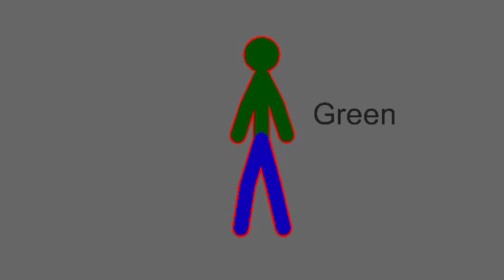Adrian Team Characters